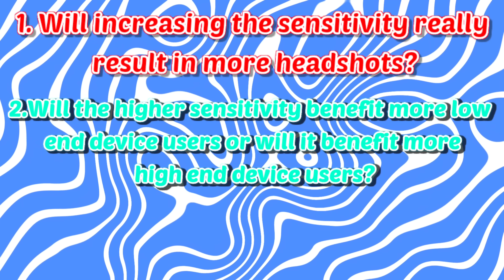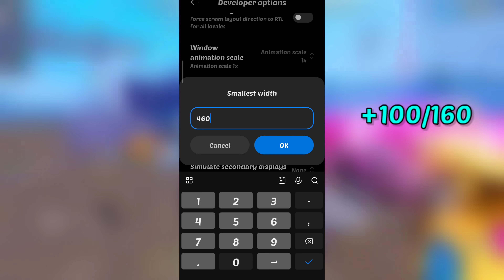OB 44 AFTER UPDATE NEW SENSITIVITY SETTING IN FREE FIRE | AUTO HEADSHOT SETTING FREE FIRE | Malik ff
2024 ( BEST SENSITIVITY ) FOR HEADSHOT || FREE FIRE SECRET SENSITIVITY{Malik ff }

full credit

background gameplay

1Like = My Hope❤️
1Comment=My Motivation 💝
1Subscriber= My Life🌍💓

✨SETUP- DEVICE (poco f4 5g)

__________________________________________________________________ TOPIC I DISCUSSED 1. Free fire new Headshot sensitivity 2. Free fire one tap sensitivity 3. 2023 headshot settings 4. Free fire best settings video 5. Storm brothers settings video for headshot 6. Free fire headshot 7. Free fire one tap settings 8. Free fire one tap sensitivity 9. Brazil server sensitivity for Headshot 10. White ff sensitivity 11. Raistar sensitivity 12. Ajju bhai sensitivity 13. Storm shakti Headshot sensitivity 14. Oagad M10 sensitivity 15. Smooth 444 headshot sensitivity 16. Free firebest sensitivity

1. ob44 after update sensitivity setting
2. ob44 new Headshot settings
3. after update sensitivity setting
4. after update sensitivity setting free fire
5. new Headshot settings in free fire
6. free fire best fire button size
7. free fire headshot setting
8. free fire max after update headshot setting
9. 2024 new Headshot settings free fire
10. ob44 after update sensitivity

update ke baad sensitivity set kaise kare
update ke baad ki new sensitivity
auto headshot sensitivity
ob44

allah huakbar💀⚔️